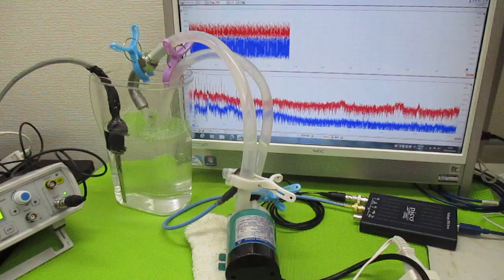オリジナル超音波実験（ファインバブルと超音波） ultrasonic-labo